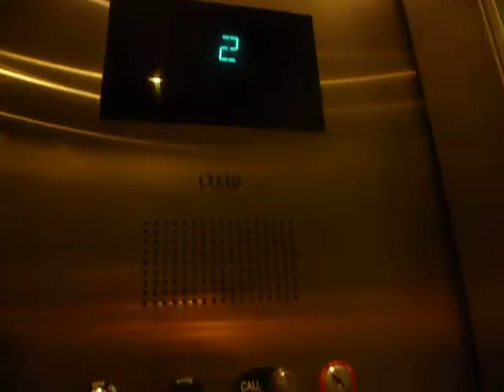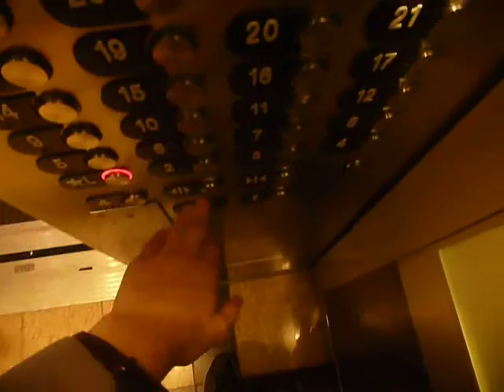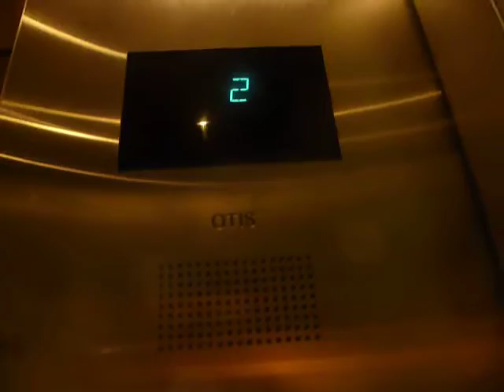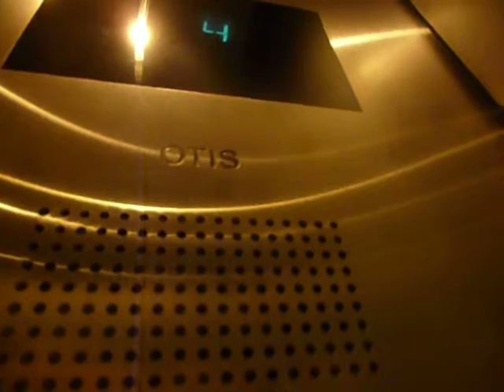Otis Traction Elevators At The Westin Jersey City Newport In Jersey City NJ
These are the very nice Otis traction elevators at the Westin Jersey City Newport in Jersey City NJ.